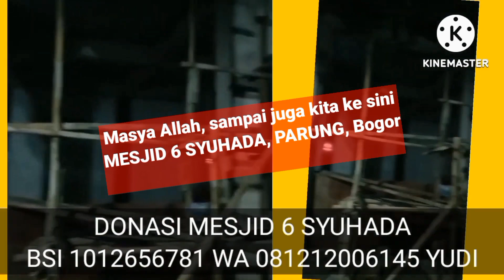Part. 1 VIDEO KOCAK TUKANG DONAT. Rakyatlah yg mengurus pejabat brengsek. Kapan rakyat sejahtera?